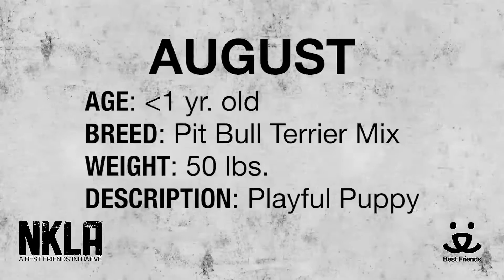Meet August a Terrier American Pit Bull currently available for adoption at Petango.com! 3/31/2015